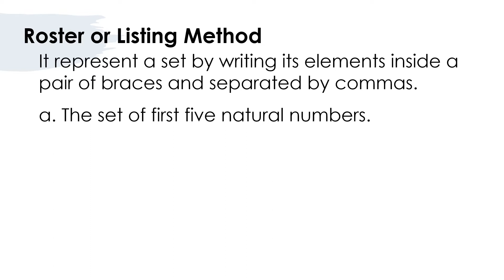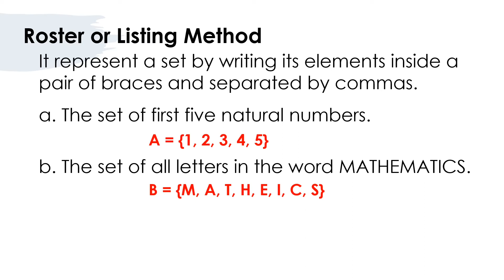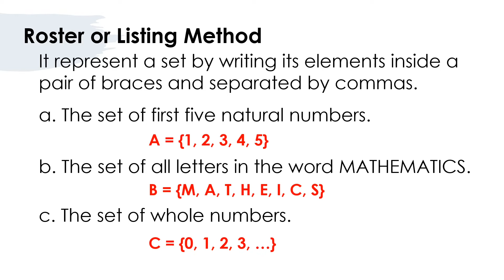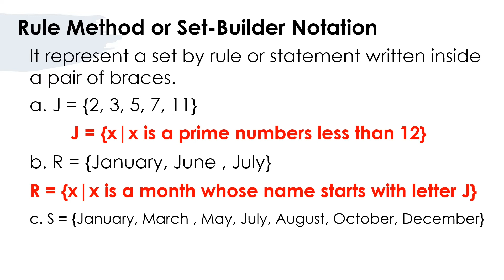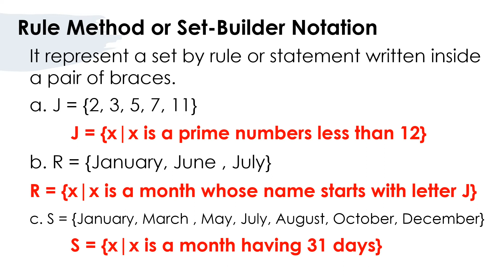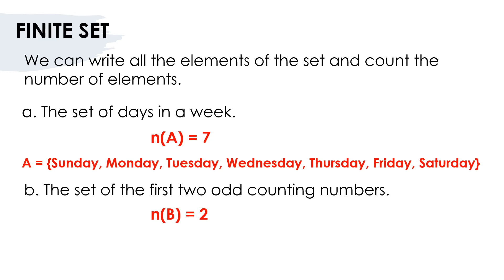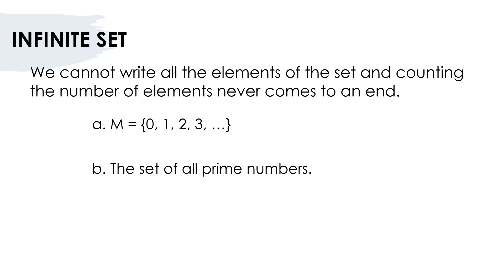Introduction to Sets|Part 2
This video contains the two ways in writing a set, Roster or Listing Method and Rule Method or Set-Builder Notation. It also discussed the other types of  a set, Finite and Infinite Sets.

MATHy Juan, Math for every Juan!

Reference:
DepEd's Grade 7 Mathematics Learner's Material